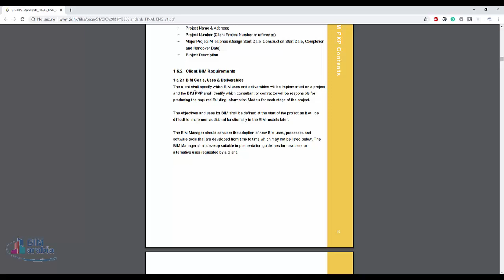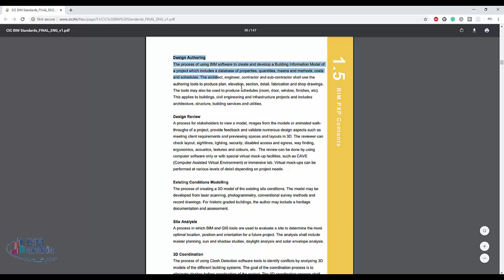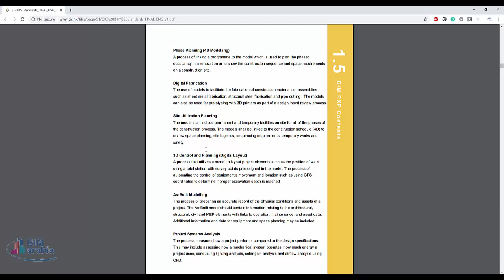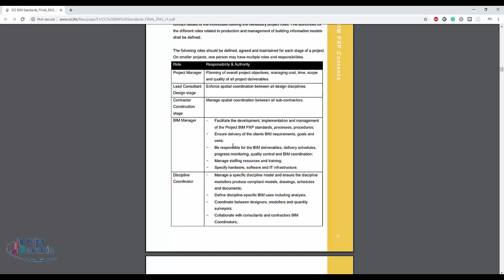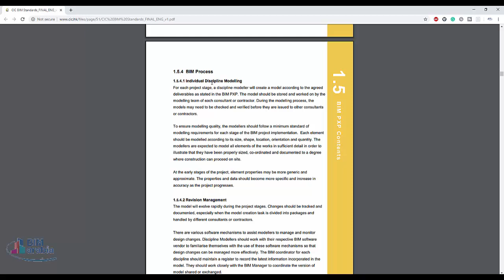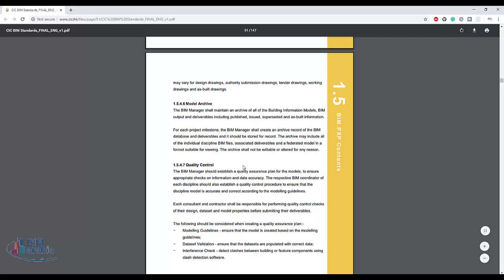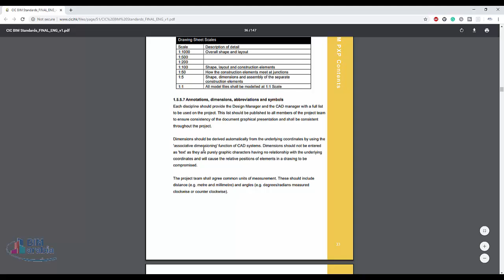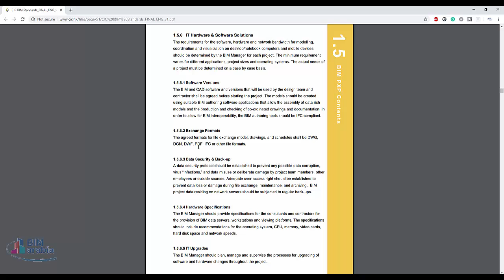CIC BIM PXP content